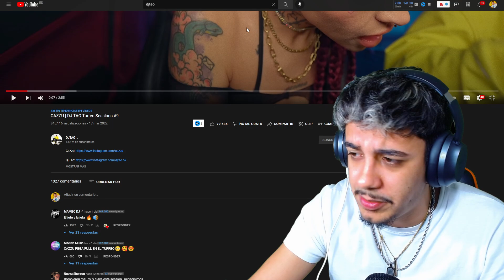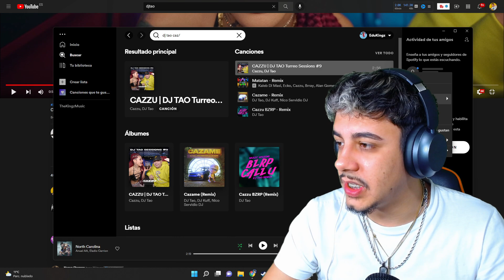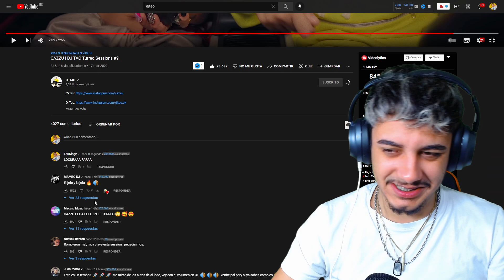(REACCIÓN) CAZZU | DJ TAO Turreo Sessions #9